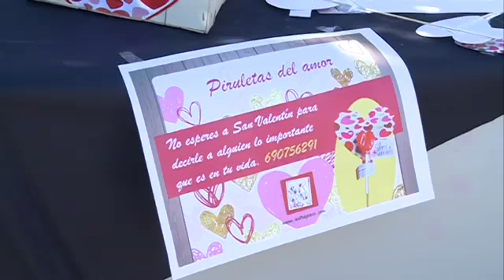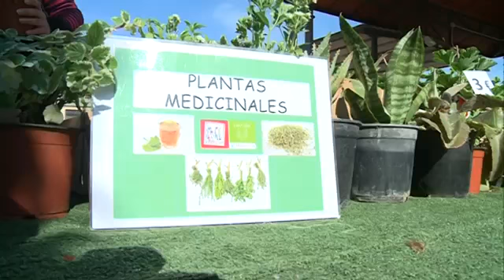Plantas y piruletas de Astrapace en la UCAM Popular TV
Los integrantes del grupo del Vivero de Astrapace visitaron la UCAM para vender sus plantas ornamentales, aromáticas y medicinales en la universidad católica. Aprovechando la festividad de San Valentín también comercializaron las "Piruletas del amor" del grupo de Producción. Una actividad de la que se hicieron eco los amigos de Popular TV Región de Murcia.